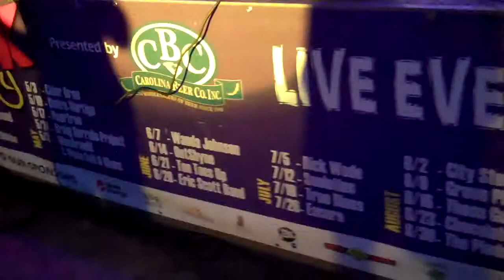Encore Band at Block Party.Anderson,SC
Recorded on July 26, 2012 by Jimmy Gilstrap.